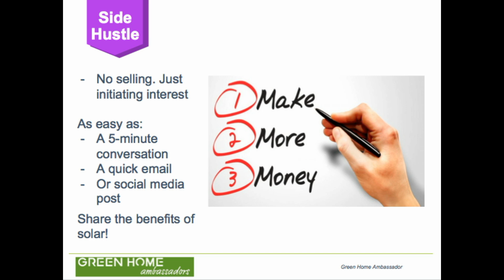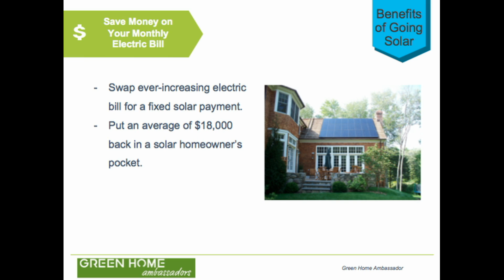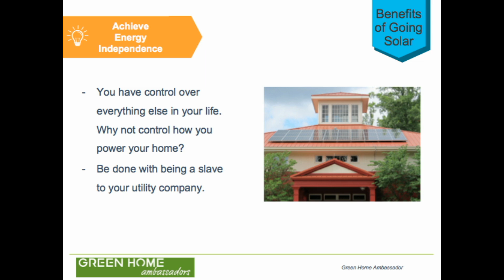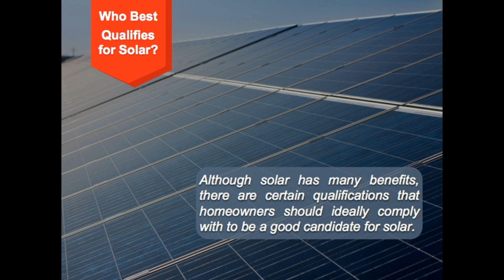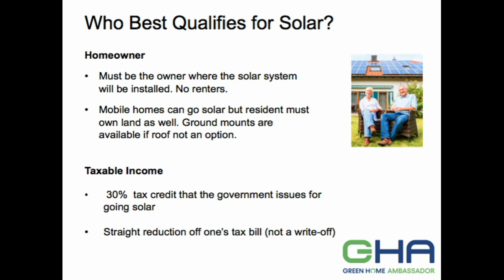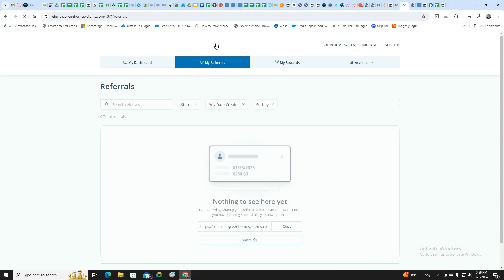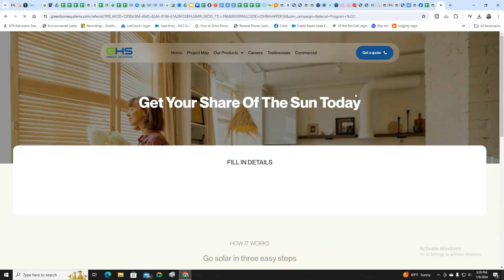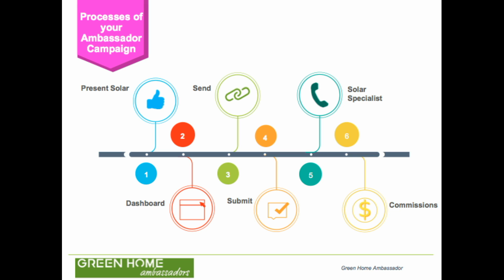Green Home Ambassador Orientation - New Platform - July 2024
Orientation video for the updated Green Home Ambassador program which discusses several aspects of the program including; The Benefits of Going Solar, Best Homeowner Candidates and the new Green Home Ambassador management platform where ambassadors can enter and track referrals, share their referral form in emails or on social media.

Timestamps
0:00  - Introduction to the Green Home Ambassador Program
1:54  - The Benefits of Going Solar
4:59  - Who Best Qualifies For Solar
7:00 - Accessing and Navigating Your Green Home Ambassador Dashboard
10:25 - Flowchart Showing Process of Converting Referrals to Commissions

Click on the link below  to sign up!